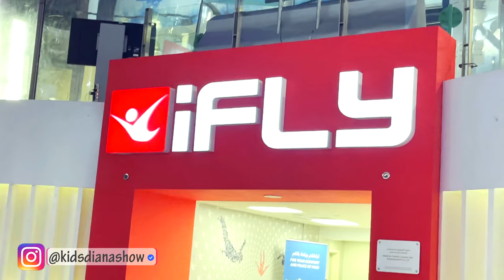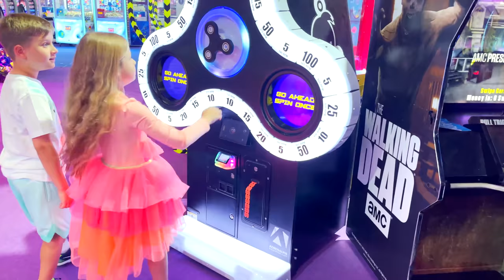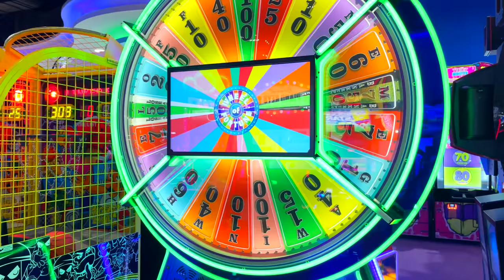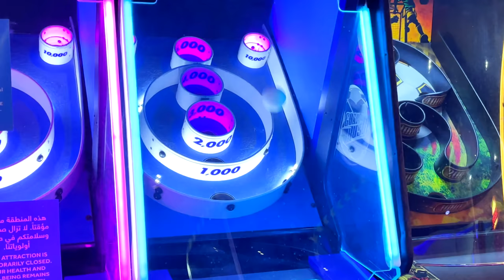Diana and Roma Learn How To Fly indoor flight with iFLY Dubai!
Diana and Roma had a great weekend with their family and tried a new hobby - indoor flight with iFLY Dubai!